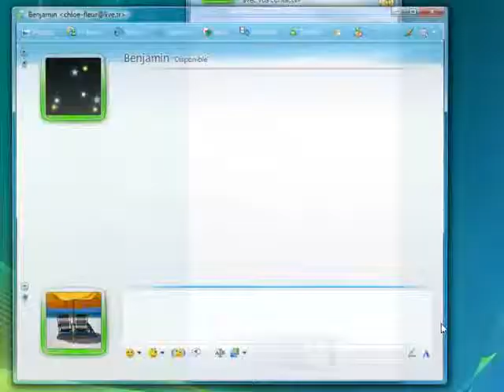092 WLM Envoyer un message vocal